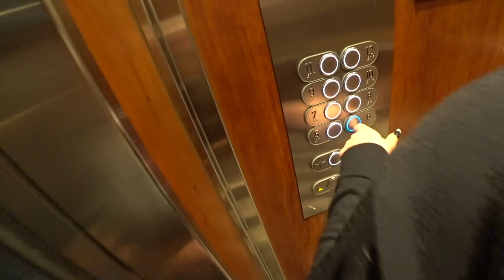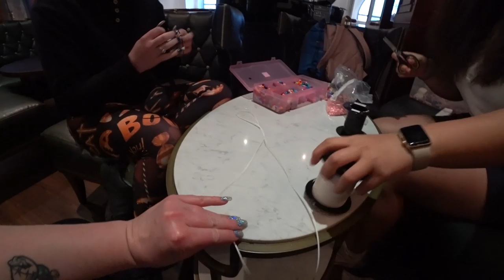Norwegian Sun Cruise Vlog - Anchored at Great Stirrup Cay Bahamas [ep10]